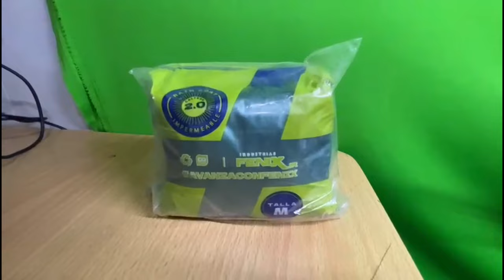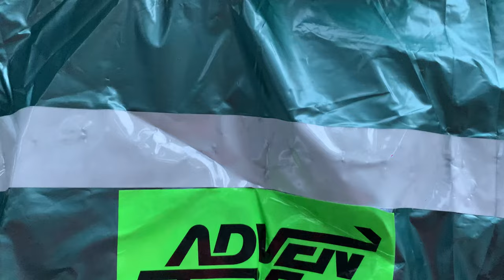IMPERMEABLES de bolsillo 🌧 ¿Realmente funcionan? 🤔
En esta epoca de lluvias hay que extremar precauciones, pero en ocasiones podemos olvidar cargar con un impermeable o simplemente no tenemos espacio para poder llevarlo.🤔
En este video te voy a mostrar si realmente vale la pena adquirir un impermeable de bolsillo desechable.🌧